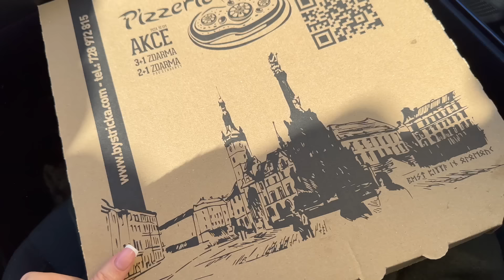VLOGMAS #2 | Naše první adventní neděle & věnec na poslední chvíli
Ahoj, vítám Vás u druhého VLOGMASU! Naše klidná neděle, kdy jsem si ještě ráno vyrobila adventní věnec, rozbalili jsme kalendáře a byli jsme na návštěvě u rodiny.🤎

Snad se Vám budou vlogmasy líbit!

Kde mě najdeš:
  / katerinadol.  .

MÁRA:   / maradolezel.  . (@maradolezel)